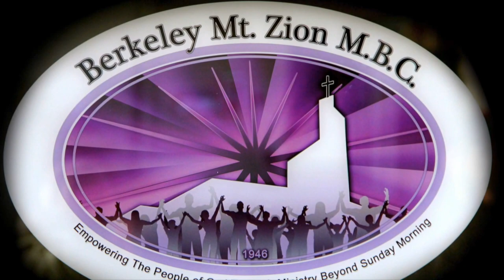Pastor Brian Hunter - GPS Faith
GPS Faith - Pastor Brian Hunter Berkeley Mt. Zion Church